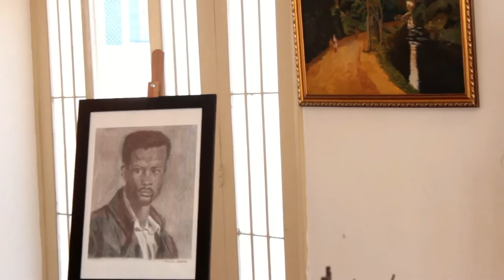Cena Vingança - Ator Leonardo Moreira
Cena Vingança.

Laura (Amanda Canuto) pede ajuda a única pessoa que pode ajudar a tirar seu pai da cadeia, seu irmão João! (Leonardo Moreira) João que nunca teve o apoio de sua família em nada, nega ajuda a irmã e o pai.

‪#‎Ator‬ ‪#‎LeonardoMoreira‬ ‪#‎WillianVita‬ ‪#‎VitaDeAtores‬